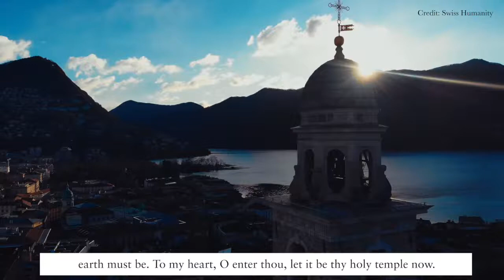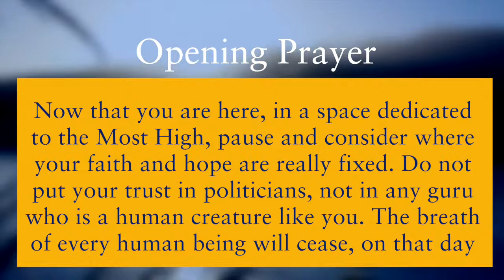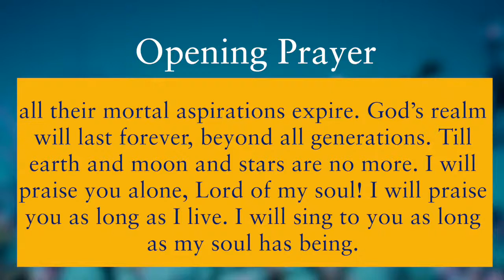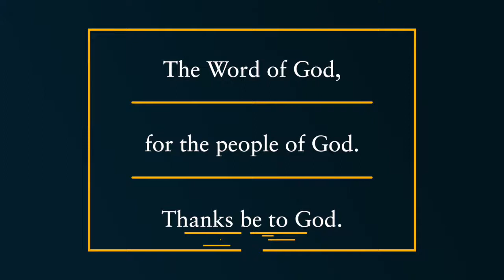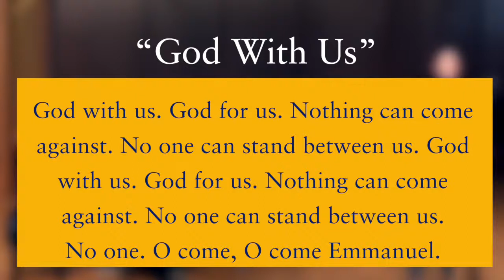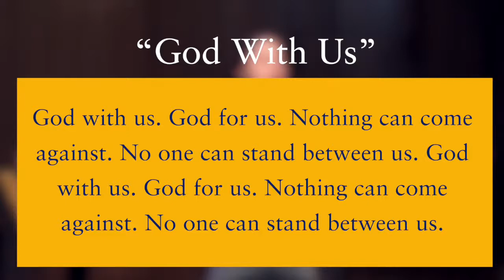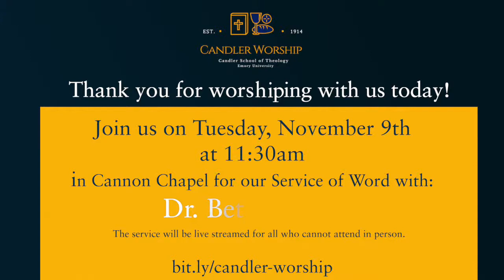Service of Word - Bishop C. Andrew Doyle - 11.4.21